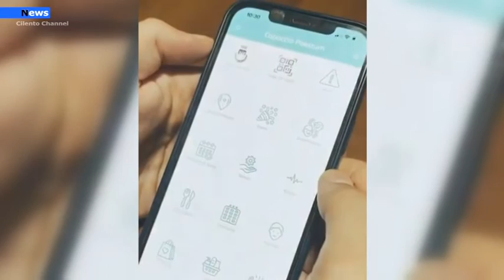Capaccio, Paestum E' online l'app di Capaccio Paestum